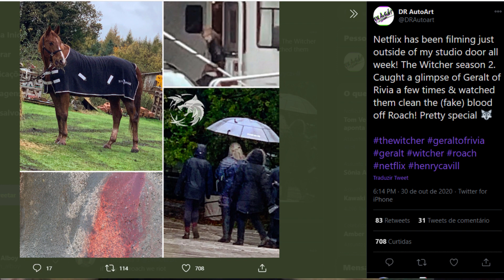Novo visual de Nilfgaard, Magos e Elfos em The Witcher da Netflix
Vem conferir as últimas notícias da série de The Witcher da Netflix. Elfos, Magos, uma nova armadura e muito mais!

- Após a gravação e postagem do vídeo, o ator Henry Cavill anunciou a volta das gravações em estúdio devido ao novo Lockdown pelo qual a Inglaterra está passando.

ROTEIRO E EDIÇÃO: Renan Alboy